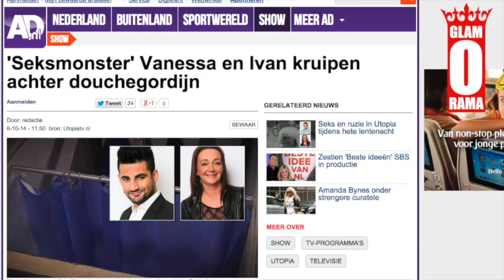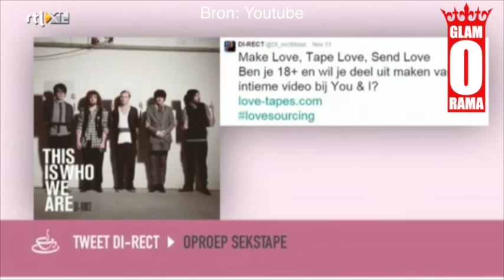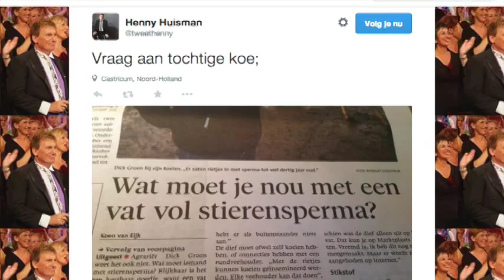Vanessa (Utopia) vindt Utopia zelf ook niks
Er valt niemand meer te praten